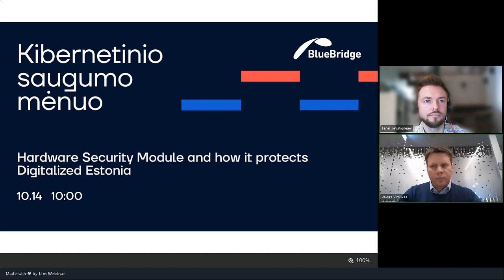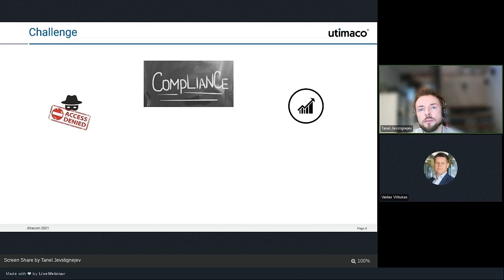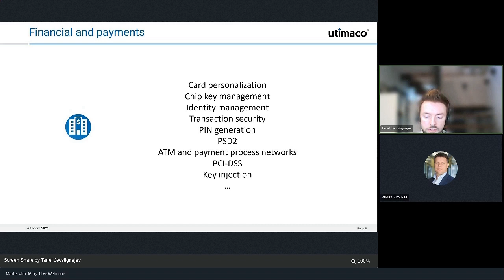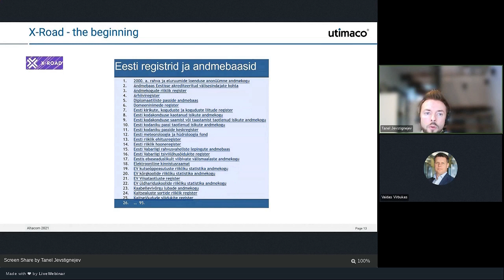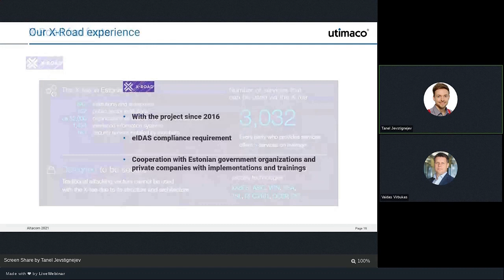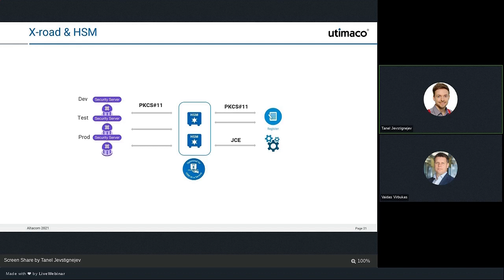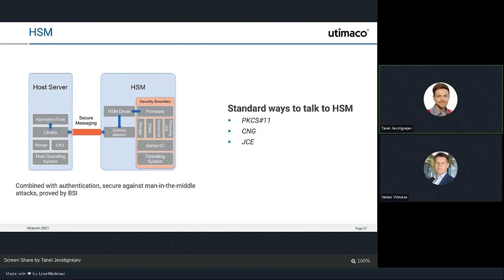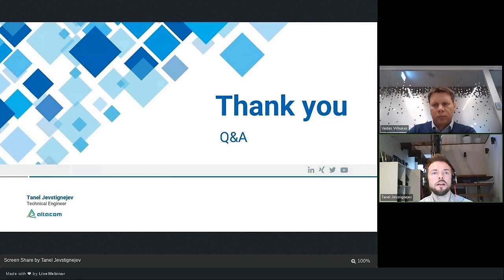Hardware Security Module and how it protects Digitalized Estonia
Introduction to HSM – why and where it is being used, how it helps with EU compliance followed by case study presentation about Estonian Data.